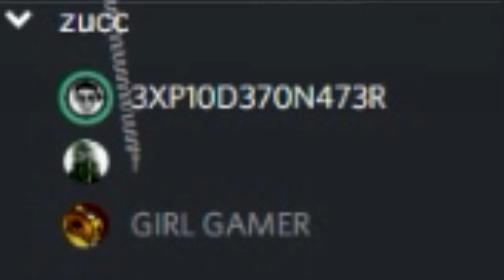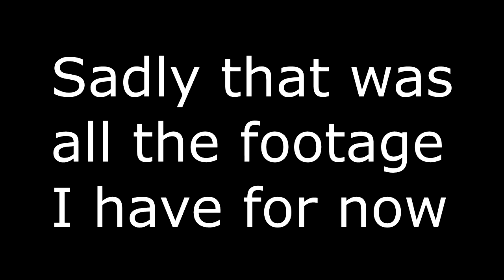Succ Bros. Volume Two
elijah and kenny are bad at games?
yes.

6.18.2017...